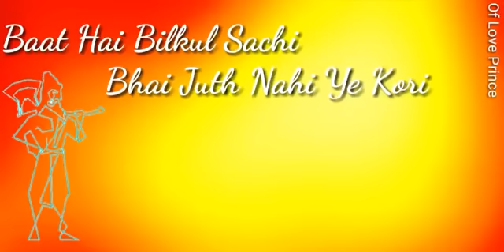जय परशुराम की होरी parshuram jayanti whatsapp status video